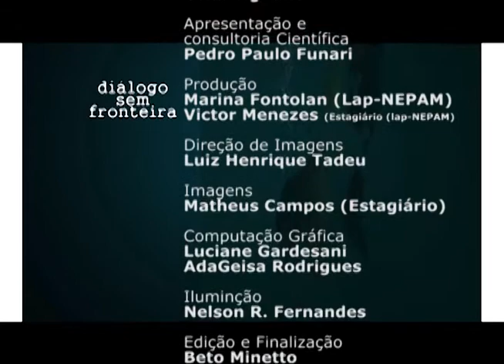Diálogo sem Fronteira - Relações Arte-Política